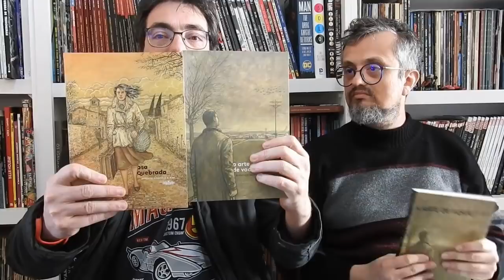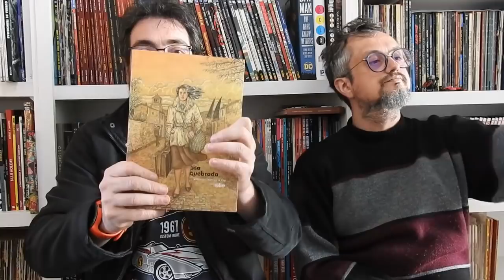KitineteHQ 259 - Melhores quadrinhos de agosto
E nesse mês temos quadrinhos espanhóis, livros de fãs para fãs e o Mestre do Kung Fu que, de tão ruim fica super bom.
E agora o KitineteHQ tem uma conta Instagram. Nos vemos lá!